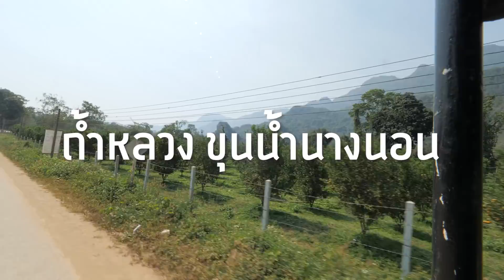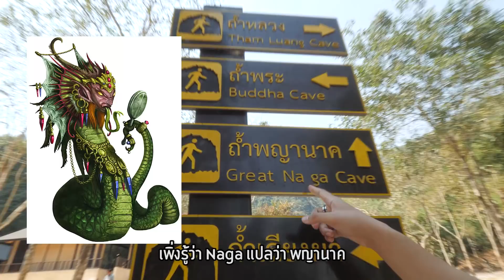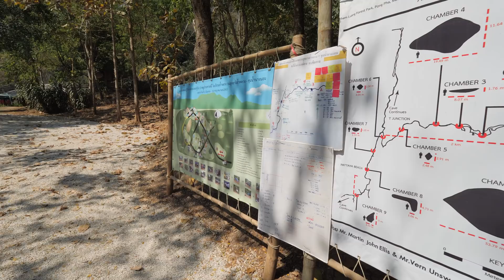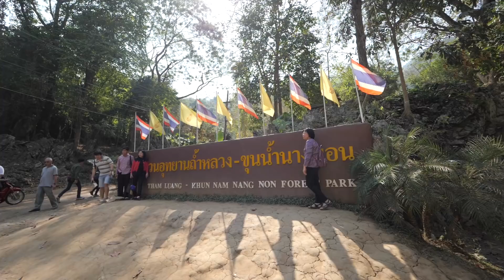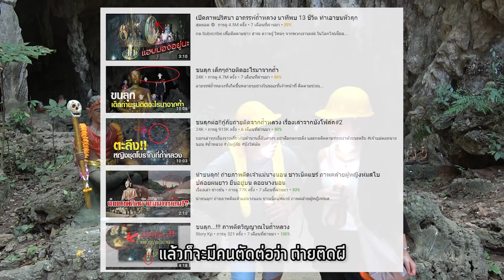⛰️ พลิกวิกฤติเป็นโอกาส แหล่งท่องเที่ยวสุดล้ำ ถ้ำหลวงขุนน้ำนางนอน!! ⛰️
วันที่เราไปยังไม่มีใครเก็บอุปกรณ์ในถ้ำนะ
แต่ปัจจุบันเค้าเริ่มๆทยอยเก็บกันแล้วล่ะ ตามข่าวนี้ๆ